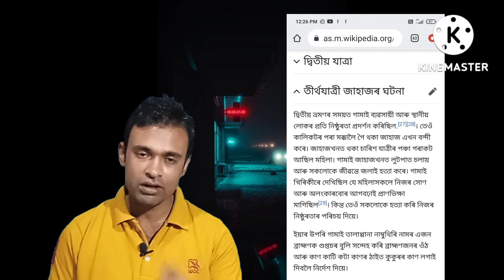কালাপাহাৰ ঠাইৰ নাল সলনি কৰা BJP চৰকাৰৰ সাহস হবনে BASCO DE GAMA ৰ নাম পৰিবৰ্তনৰ ?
কালাপাহাৰ ঠাইৰ নাম পৰিবৰ্তন কৰা BJP চৰকাৰে BASCO-DE-GAMA ৰ নাম পৰিবৰ্তন কৰাৰ সাহস নকৰে কিয় ?
ভাৰতৰ আবিস্কাৰক কোন হয় ?

in this video topic discussed
about